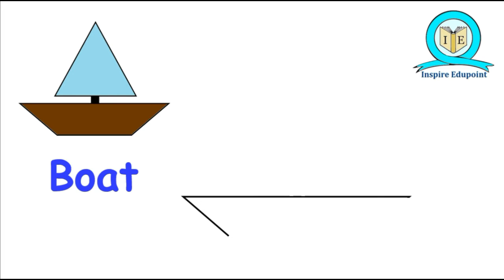HOW TO DRAW B FOR BOAT FOR KIDS #9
In This Video We Are Going To Learn Step By Step How To Draw BOAT.